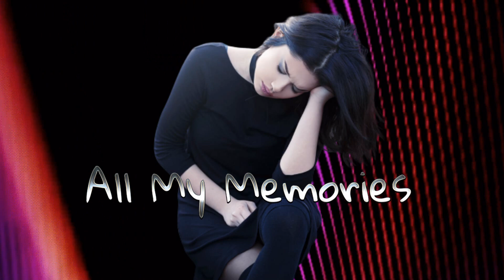Modern Boots - All My Memories (Extended Vocal New Mix) 2019 İtalo Disco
NEW GENERATION ITALO DISCO - THE LOST FILES VOL. 11 (BCD 8101)